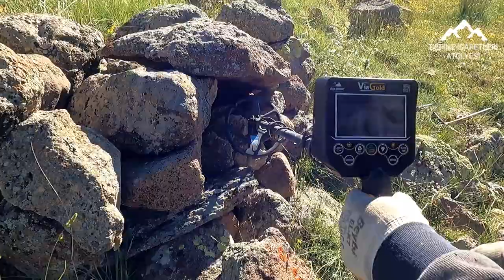TAŞIN İÇİNDEN ÇIKAN DEFİNE İNANILMAZ YERE SAKLAMIŞLAR!!!I found treasure in stone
define belgeseli,
define cin,
define cin vakaları,
define cinli,
define çığlık,
define cini,
define dedektörü,
define dolandırıcıları,
define deve işaretinin anlamı,
define duası,
define efsaneleri,
define elmas,
define için,
define gezegeni,
define gizemi
kaya kasaları
kaya kasa nasıl açılır,
kaya kasaları
tavuk civciv define  işareti